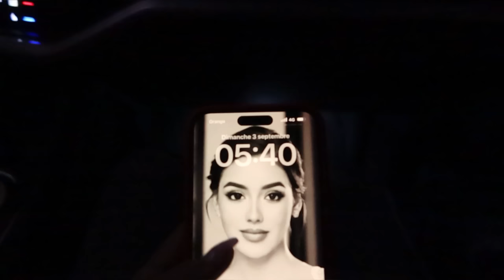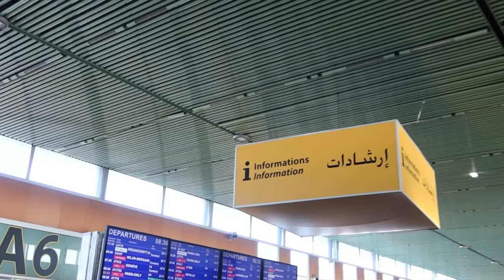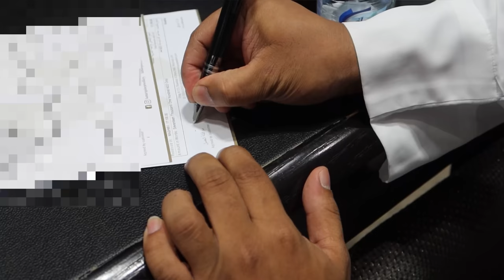و اخيرا فيديو عقد قراني فالامارات🇦🇪شاركت معاكم اللحظات❤️💍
🎀INSTGRAM🎀